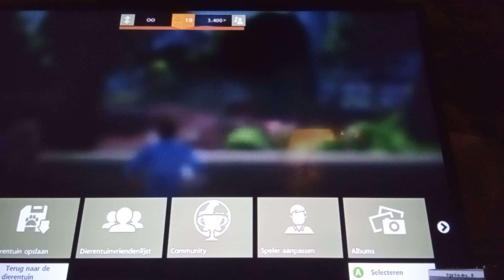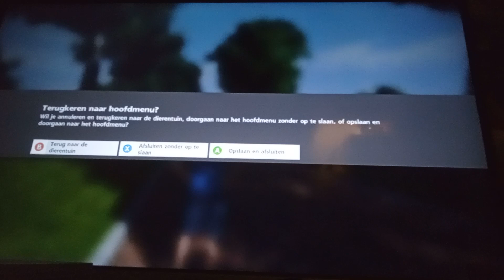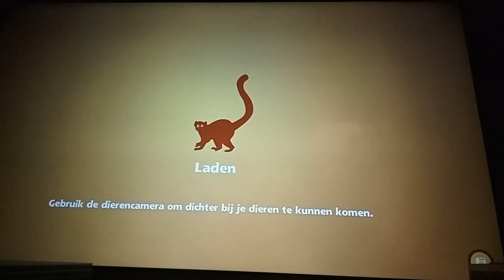Zoo tycoon deel 2